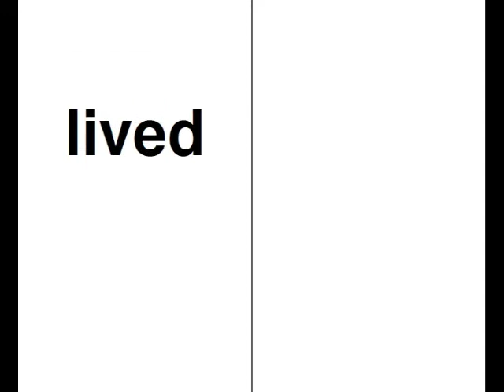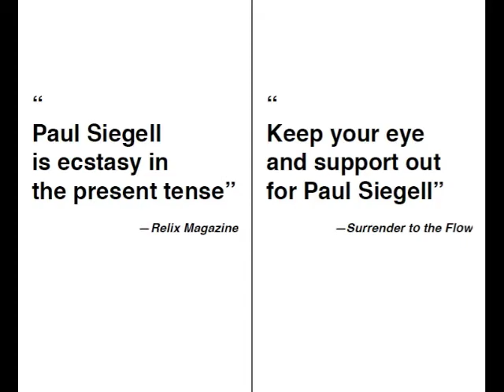*wild life rifle fire* by Paul Siegell (book trailer)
Book trailer for WILD LIFE RIFLE FIRE (Otoliths Books, 2010) by Paul Siegell. Video's words/images by Paul Siegell, music by GRAB 06.17.06 Bonnaroo. Bootleg. Rights retained by artists.

Paul Siegell is the author of three books of poetry: wild life rifle fire (Otoliths Books, 2010), jambandbootleg (A-Head Publishing, 2009) and Poemergency Room (Otoliths Books, 2008). He is an editor at Painted Bride Quarterly, and has contributed to The American Poetry Review, Black Warrior Review, Rattle, Surrender to the Flow and many other fine journals. Kindly find more of Paul's work -- and concrete poetry t-shirts -- at "ReVeLeR @ eYeLeVeL"